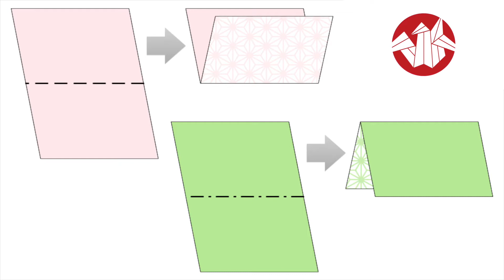Débuter en Origami - Réaliser un pli Vallée et un pli Montagne [Senbazuru]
Si vous débutez en Origami, cette vidéo est faite pour vous: vous allez apprendre à quoi ressemblent  les plis de base "vallée" et "montagne" - et surtout comment les plier !

On retrouve ces plis dans tous les diagrammes d'origami, il est donc important de les maitriser. Rassurez-vous, c'est très simple. On va vous montrer à quoi ressemblent ces plis dans les diagrammes, comment les plier avec des gestes simples, et comment les réaliser sur un exemple basique.

Pour encore plus de vidéos, photos et tutoriels, venez nous visiter

Et si vous possédez un iPhone ou iPad, vous pouvez maintenant retrouver nos vidéos sur notre toute nouvelle appli à emporter partout avec vous